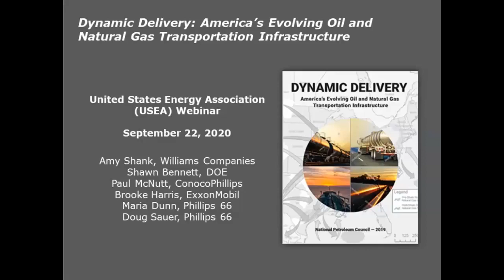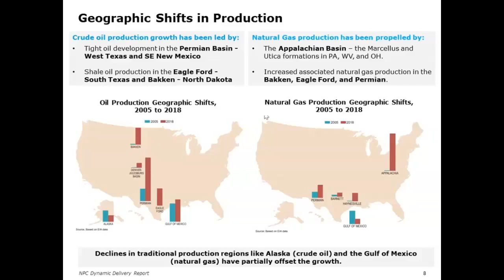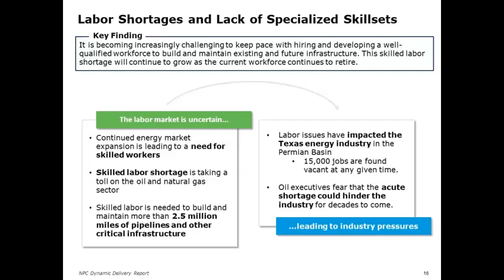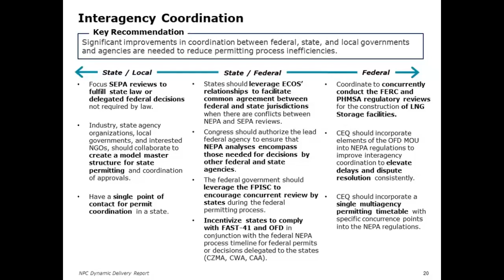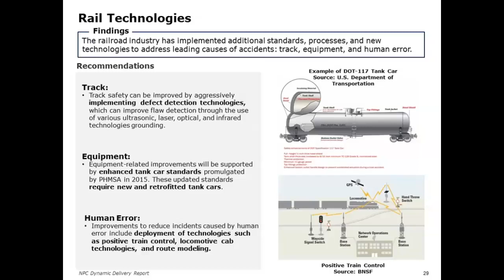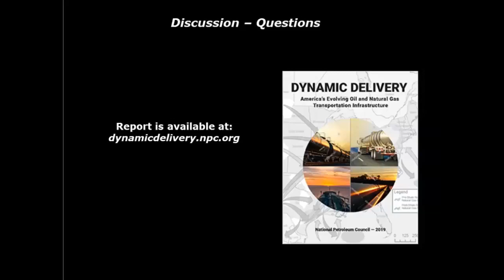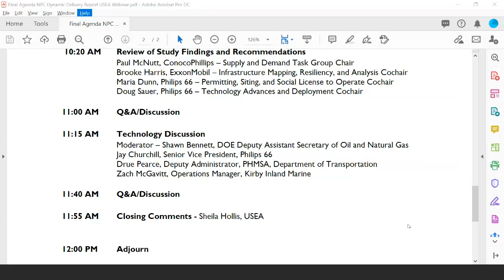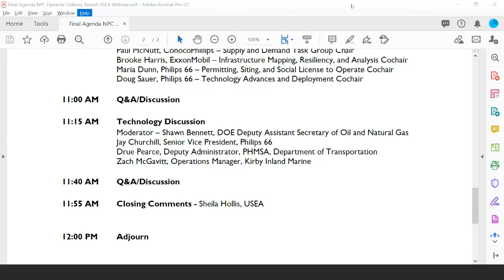National Petroleum Council (NPC) Dynamic Delivery Study Webinar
A virtual outreach webinar by the NPC Oil and Natural Gas Transportation Infrastructure Study team leaders on the findings and recommendations from the National Petroleum Council’s report: Dynamic Delivery –America's Evolving Oil and Natural Gas Transportation Infrastructure.

NOTES:

•44:06: The slide correctly reflects the study’s recommendation of “reduction of intensity of greenhouse gases”. Speaker inadvertently omitted “intensity of” from his comments.

•44:27: It is the “National Environmental Policy Act”. Speaker misspoke and said “Protection”.